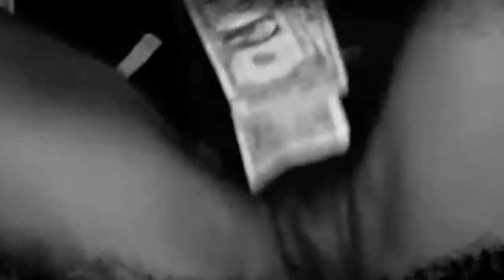Young mark Haywire - Gangster Tendencies Music Video